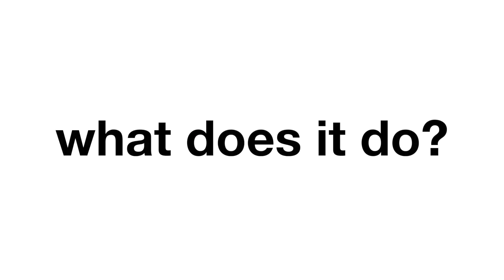W2 – Not Another Toy. Teaser #2 🎮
📌 IMPORTANT NOTE: We have released a better version of the app, WALTR PRO. It retains all the functions of WALTR 2 but adds new features and support for many other file formats. With this app, you can bring anything to your Apple device.

We are about to release something new. And big. Again. We will not tell you what it is. Instead – watch our video teasers. The reveal will happen on June 9, 2016.

🚀 You may also check out our blog to find out in what other ways our apps may be helpful to you